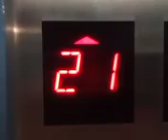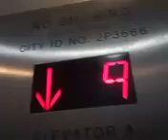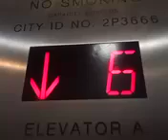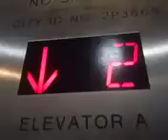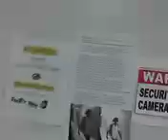Sound effect of the dying beep